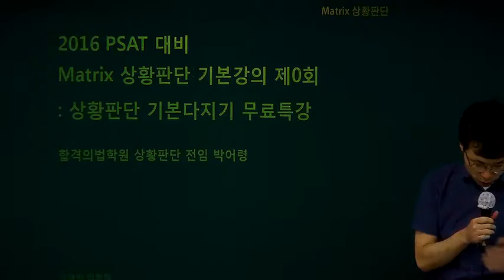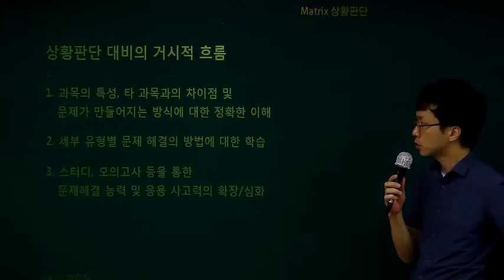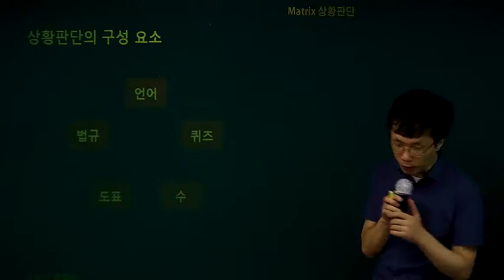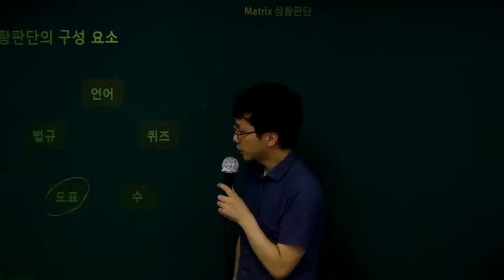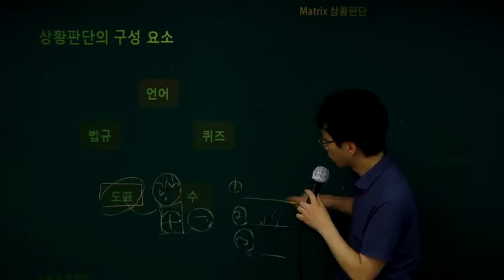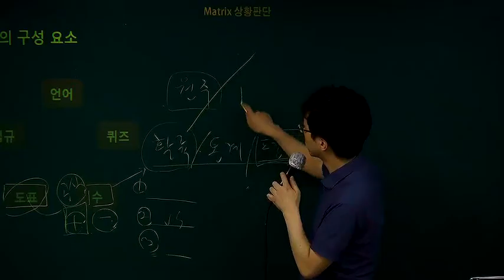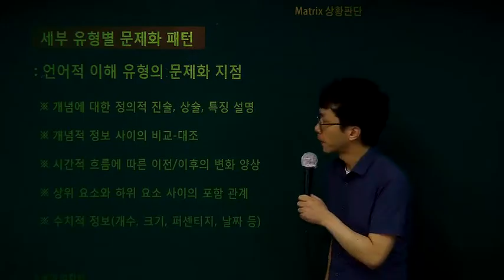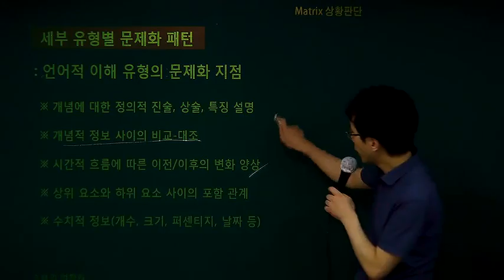박어령 5급/외교원 PSAT 상황판단 기본다지기 특강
[강의특징]
 민간경력직 상황판단 기출문제 가운데 가장 핵심적이고 반복 출제 가능성이 높은 25문제를 선별하여
모의고사 형태로 시험 진행 + 유형별 분석과 해설을 통한 상황판단의 기초 다지기!